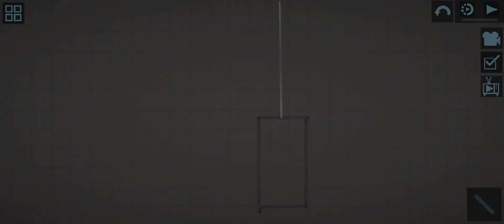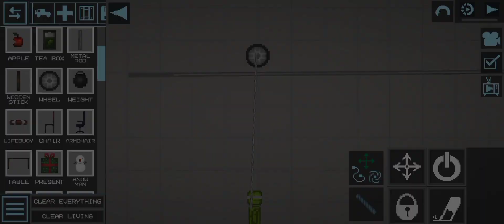перенëс ловушки из фильма пила в melon playground